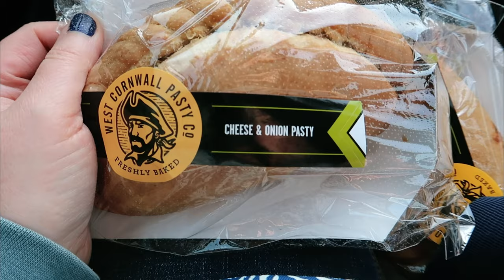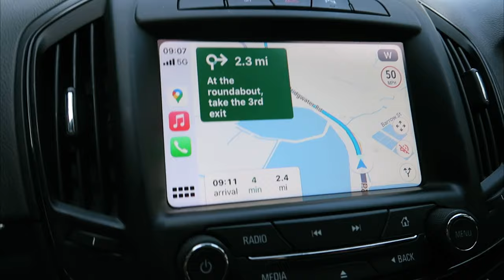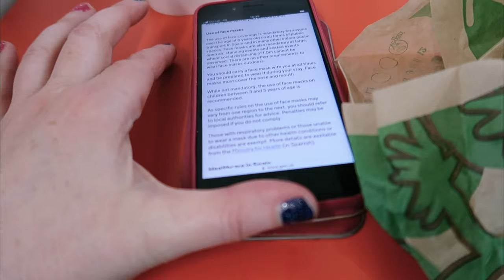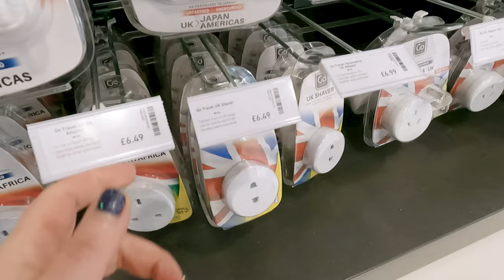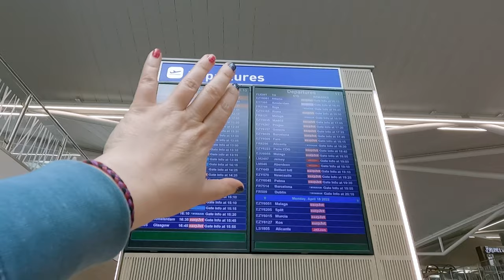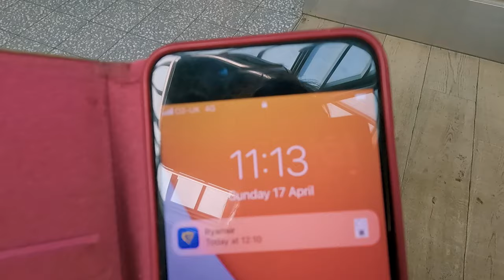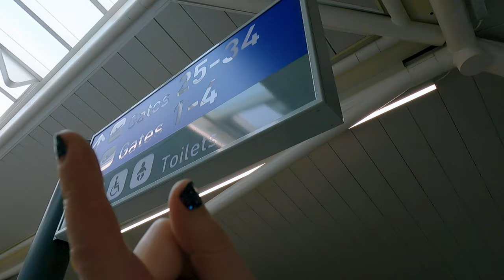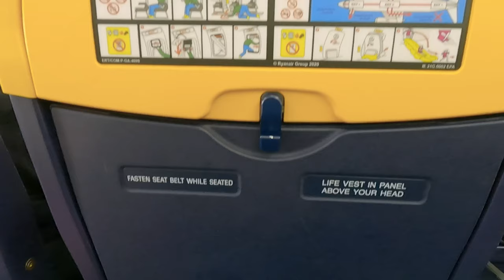TRAVEL DAY VLOG: Off on HOLIDAY to SPAIN via BRISTOL AIRPORT. Flying with RYANAIR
It's our holiday day at last!!! This is a travel day vlog. We're travelling to Bristol Airport by car, parking at Airport Tavern Airport Parking, Shuttling over to Bristol Airport, where we hang out for AGES!! We have a Burger King breakfast and have a good old mooch around the shops in the departure lounge there, before finally boarding our delayed Ryanair flight to Girona in Spain.

My suitcase (this colour might not be in stock...)